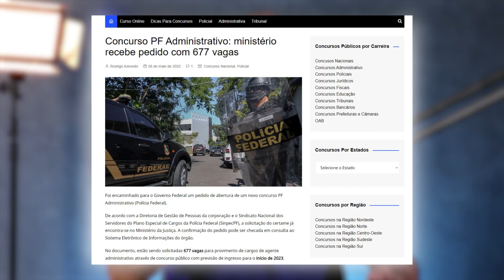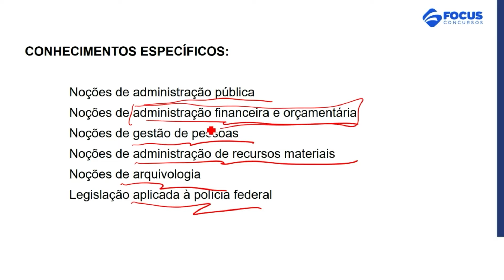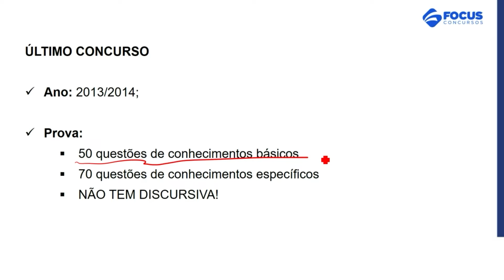Focus Explica: saiba tudo sobre o concurso da Polícia Federal - Agente Administrativo